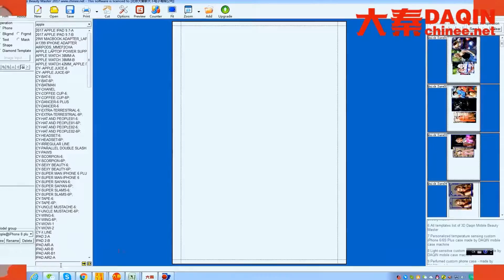Geogia small investment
Small machine for producing mobile skin for any mobile phone.